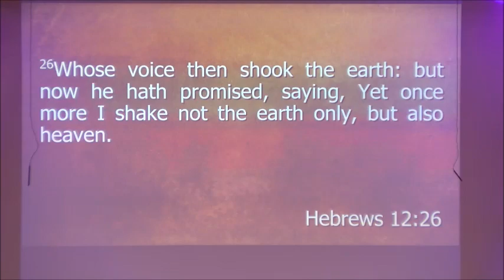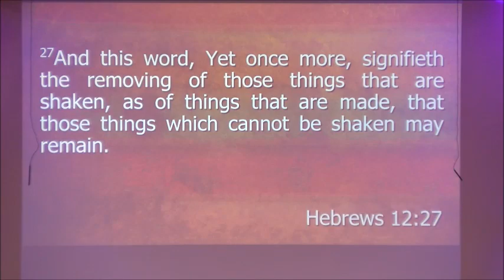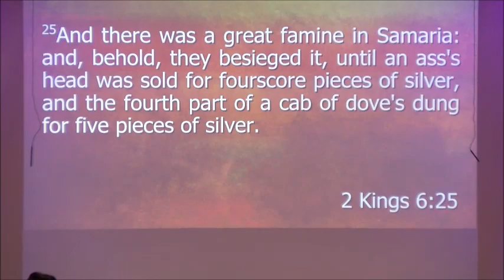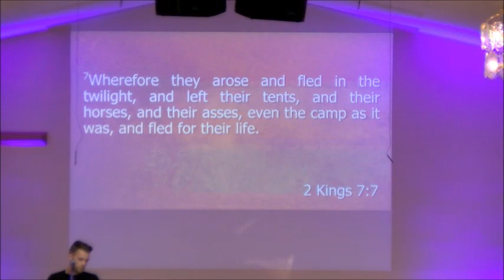"The Epicenter Of A Move Of God" by Evangelist Robert Martin (November 12, 2019).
Preaching from Hebrews 12,  Evangelist Robert Martin preaches on God shaking everything that can be shaken, until only the unshakeable remains.